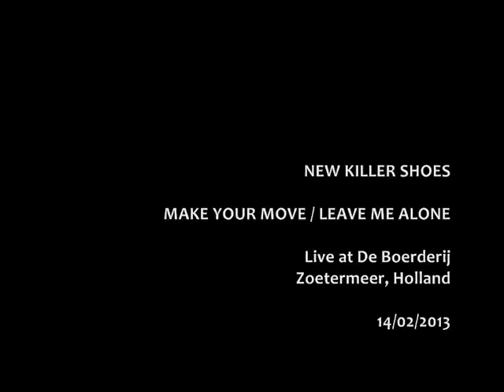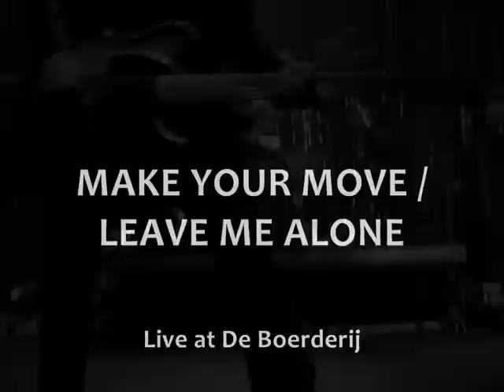New Killer Shoes - MAKE YOUR MOVE / LEAVE ME ALONE (Live at De Boerderij, Zoetermeer, 14-02-2013)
New Killer Shoes | Support band for BRAD - European Tour 2012 | Live at De Boerderij - Zoetermeer, Holland | February 14th 2012

'Make Your Move' (incomplete) / 'Leave Me Alone' (incomplete)

New Killer Shoes - An energetic Grit-Pop band from Redditch in Worcestershire, England.

Jon Kings - Vocals/Guitar
Ryan Kings -- Bass/Vocals
Ben Smith -- Guitar/Vocals
Ricky-Lee Cooper - Drums